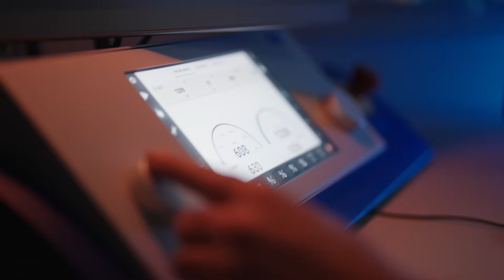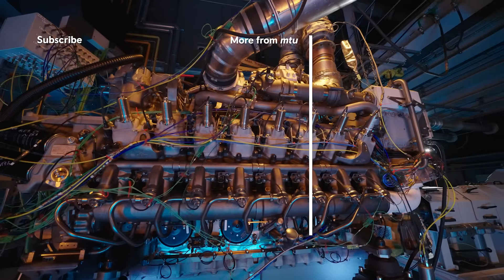World's first high-speed methanol engine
Rolls-Royce has successfully tested the first high-speed engine running purely on methanol. Developed with Woodward L’Orange and WTZ Roßlau under the meOHmare project, this innovation marks a major milestone toward CO₂-neutral shipping. Unlike dual-fuel concepts, this engine relies exclusively on methanol - setting a new benchmark for clean marine technology.

Methanol’s high energy density and cleaner combustion make it a compelling choice for ferries, yachts and supply vessels aiming to reduce their carbon footprint. This is another step in our mission toward sustainable marine propulsion.